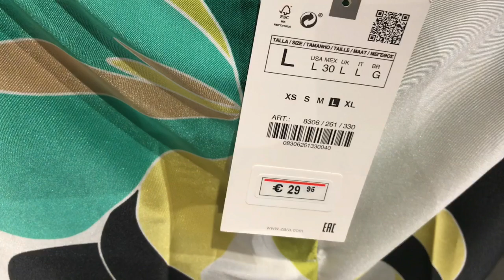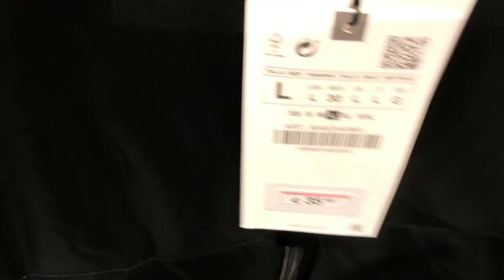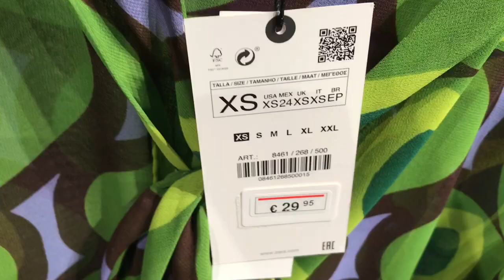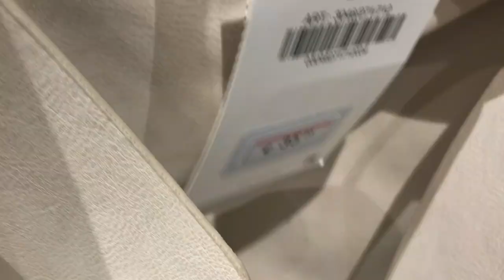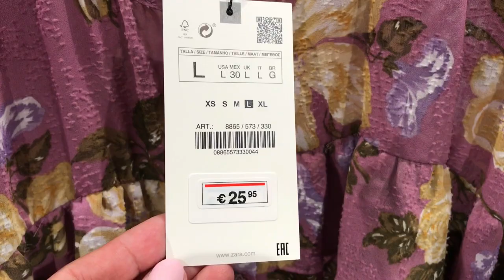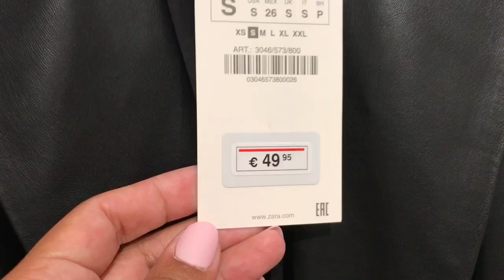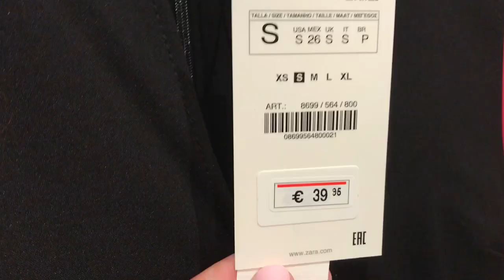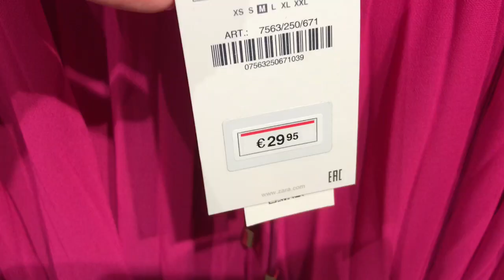Fashionable and super amazing collection-Zara Portugal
Join me today in my window shopping at Zara.